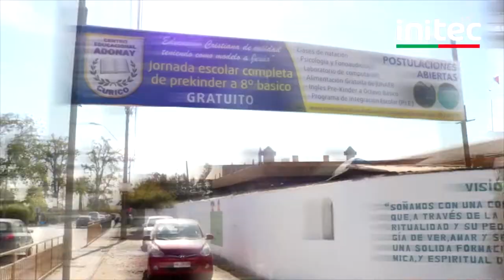INITEC destaca en Campeonato de Natación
Nuestros alumnos, dirigidos por el profesor Luis Escobar obtuvieron una destacada participación en el Campeonato de Natación organizado por el colegio Adonay de Curicó, obteniendo un primer lugar general y destacadas participaciones individuales.